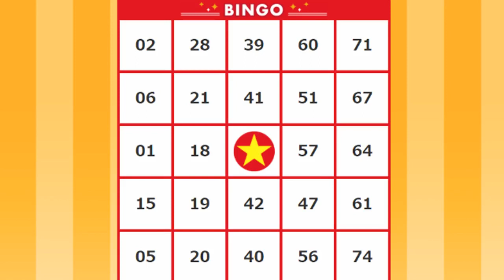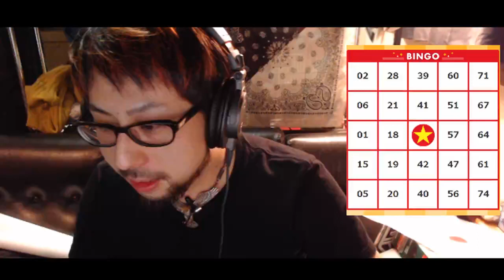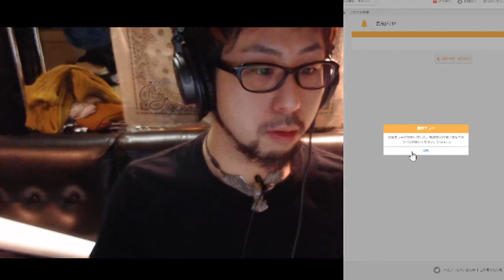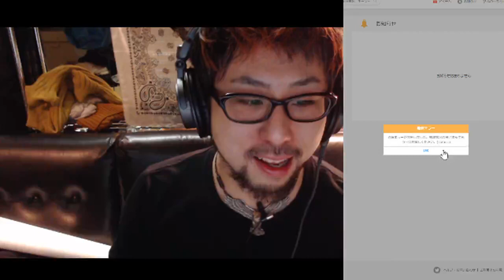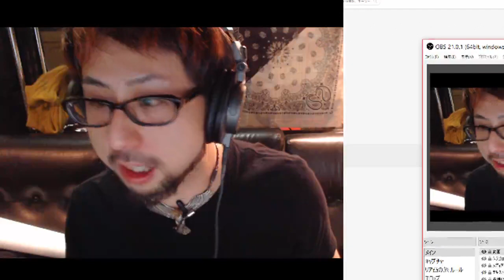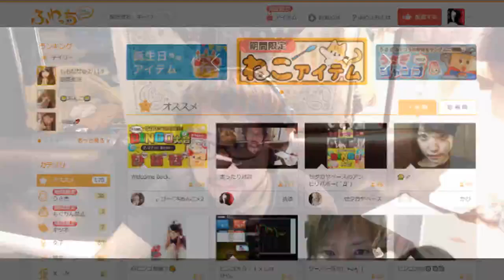ふわっち ビンゴ大会